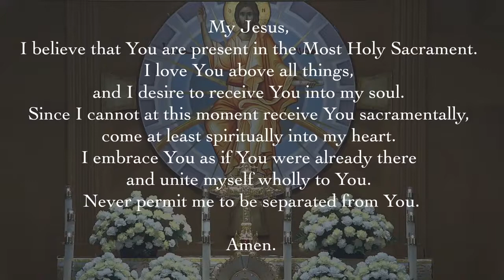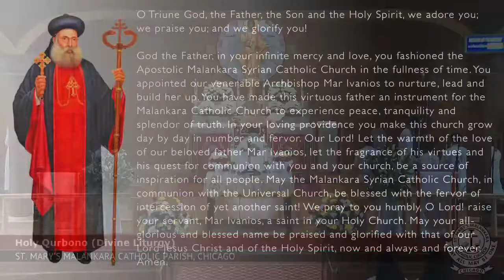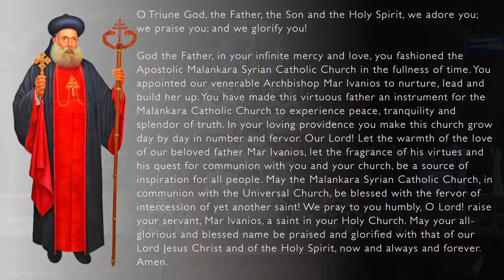2021-05-23 Holy Qurbono (Divine Liturgy) - Malayalam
Published Video - May22, 2022
CELEBRANT: Fr Babu Madathilparampil

(the current 'live' video will be private until Youtube deletes it after the 23rd of 2022 marking one year)

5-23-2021 LIVE video had 90 views